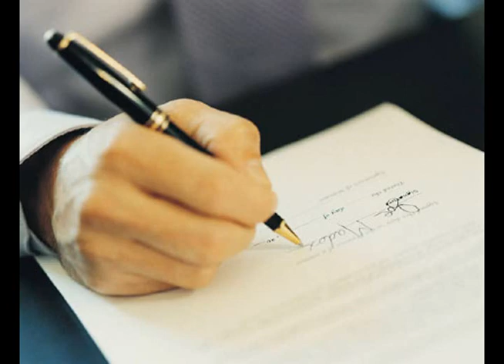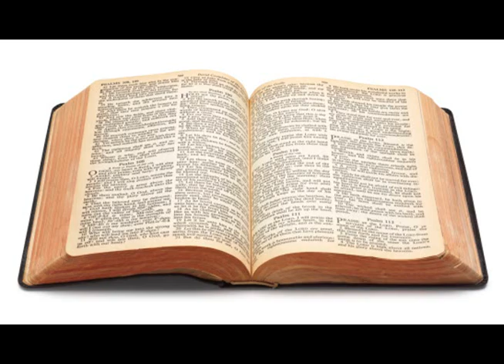Informativo Mundial das Missões - 19 de Outubro de 2013 HD